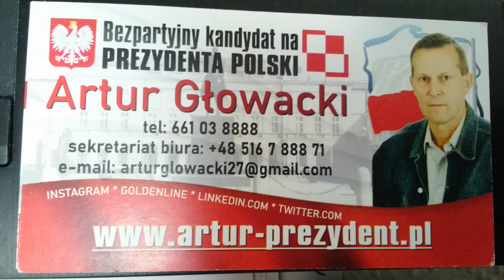PREZYDENT.PL +48-661038888.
Precz z Rządem... ZŁODZIEJE NIE MOGĄ DALEJ TRWAC I OKłAMYWAĆ  POLSKICH PATRIOTÓW... Artur Głowacki... JEDYNY BEZPARTJNY PREZYDENT POLSKI.